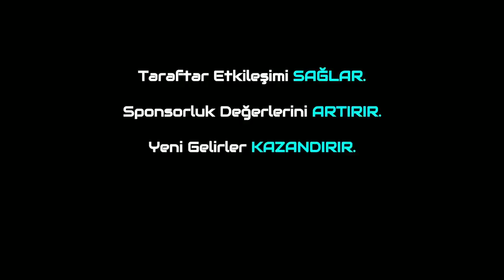Büyük Altay Transfer Özel Programı! Deniz Kadah, Mehmet Erdem Altay'da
Trivela Spor'dan herkese merhabalar.Bugünkü programımızda TFF 1.Lig'de mücadele eden Büyük Altay'ın transfer dönemindeki son gelişmelerini ve yeni transferlerini sizler için  Metehan Yılmazer ile Furkan Özkara değerlendirdi.